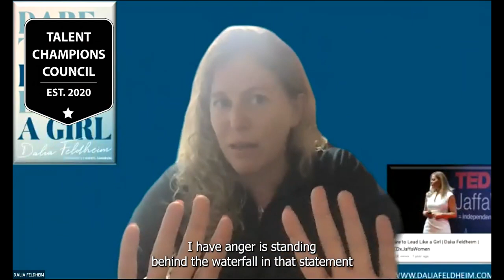CONVERSATIONS WITH, LEGENDS SERIES...DALIA FELDHEIM Q&A ft. MAAYAN GORDON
Join the next Conversation With...as a member of The TCC Community Today

The Talent Champions Council is the leading private membership community for innovative Talent Strategy and is for anyone who believes people are a company’s greatest asset.

Our community is designed to:
Mobilize expertise in Talent Strategy from the best in corporations, the military and professional sports.
Be a catalyst for ideas and action
Support professional development through thought-provoking unique content
Facilitate the sharing of best practices
Be an inviting place to make life-changing connections
Serve as a trusted private community where members can openly discuss critical business issues around Talent Strategy
Make personal development and connecting fun
Our members:
Our membership consists of leaders (or those aspiring to become a leader) from the C-Suite to frontline managers who are involved in any way in Talent Strategy, from Talent Acquisition, Onboarding and Retention. We believe that is nearly everyone on the planet!